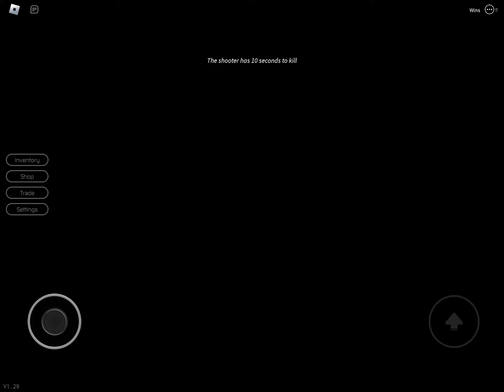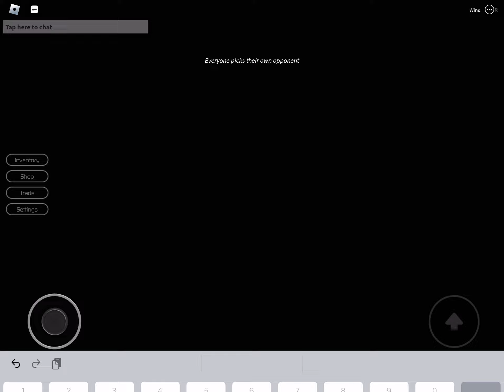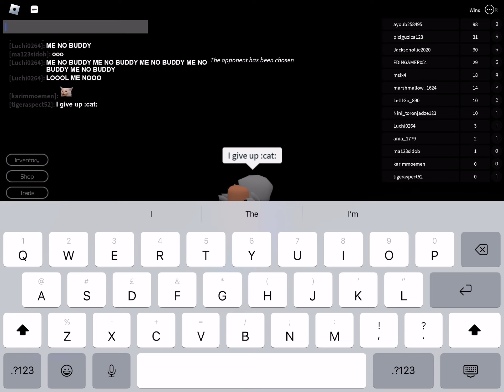Breaking Point ( 0:06:14 ) minutes